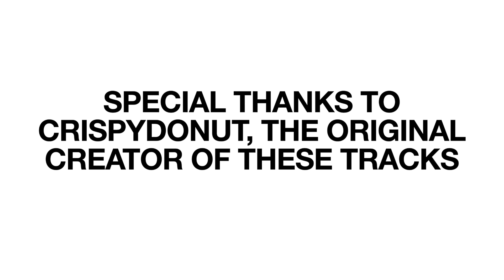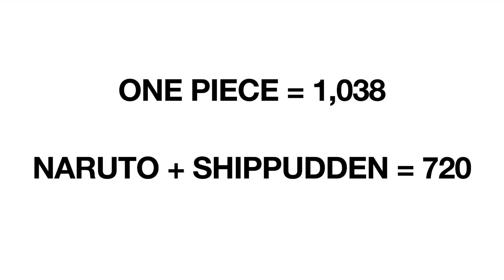IS NARUTO BETTER THAN ONE PIECE?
@crispydonut426 thanks to him for making these amazing tracks